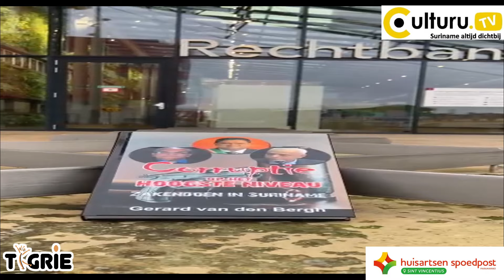Rechtbank: Chan vs Gerard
Verslag van het proces in de Rechtbank te Rotterdam, 21 februari 2024. Eiser president Chan Santokhi, gedaagde Gerard vd Bergh, zaak boek Zaken doen in Suriname, Corruptie op het hoogste niveau.